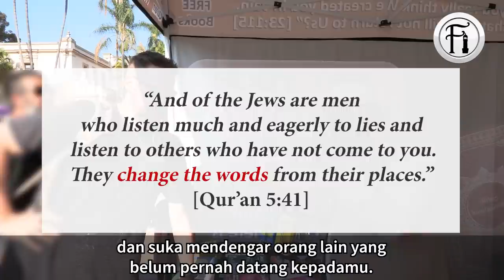Sheikh Menamatkan Riwayat David Wood Dengan 'Rujukannya' Sendiri!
David Wood tidak serik untuk kembali berdialog dengan Sheikh Uthman. Kali ini mereka membincangkan tentang ayat Qur'an yang dikatakan oleh David sebagai bercanggah dengan ayat Qur'an lain mengenai pemeliharaan dan kewibawaan Kitab Taurat.